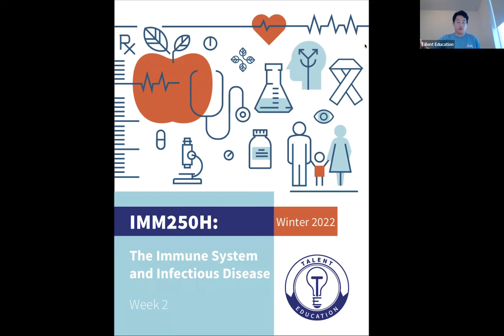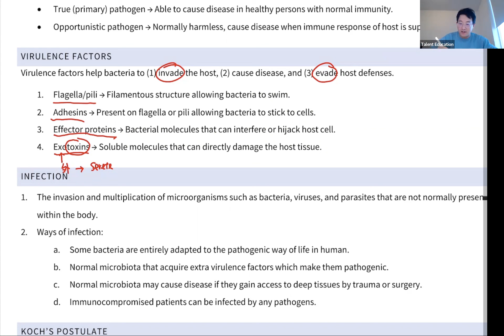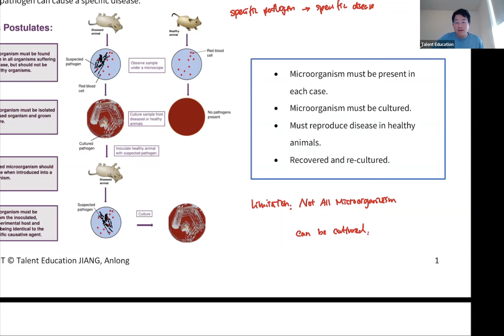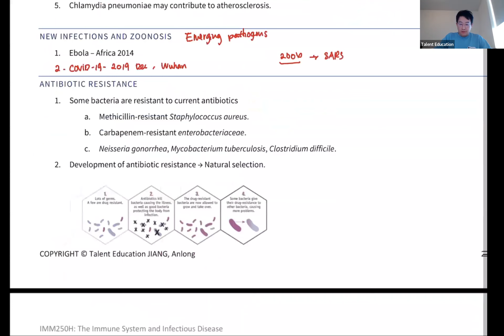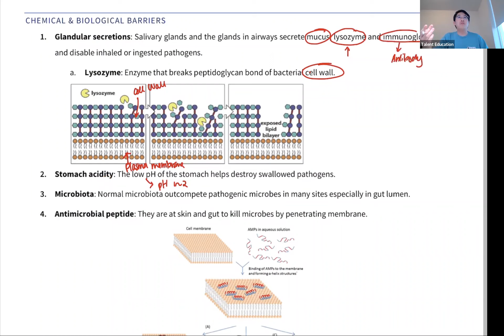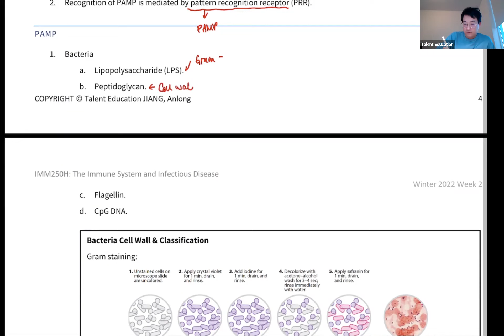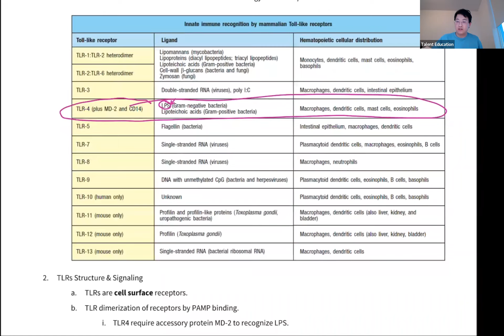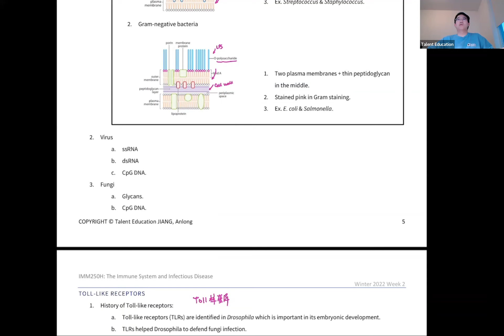UofT IMM250H Winter 2022 Week 2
🧪 IMM250H 2022冬季学期，第2周课视频，如有口胡大家多多见谅，希望对大家有所帮助